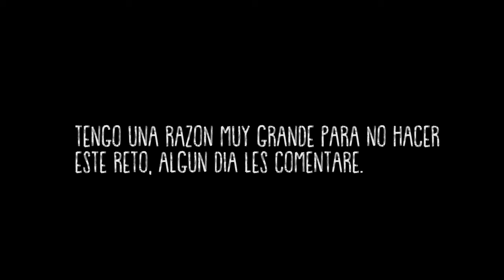Reto de 7 segundos Ft.Soy Pretricor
Fue muy grato para mi hacer este video en verdad ame volver a  un formato que ya no pense hacer.